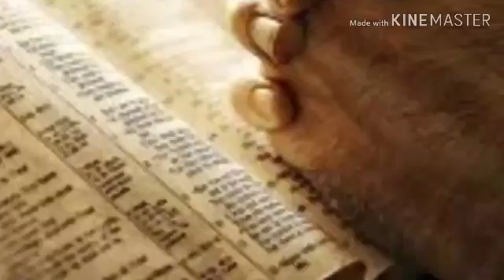ಇಂದಿನ ಶುಭವಾರ್ತೆ Today's Word Of God in Kannada